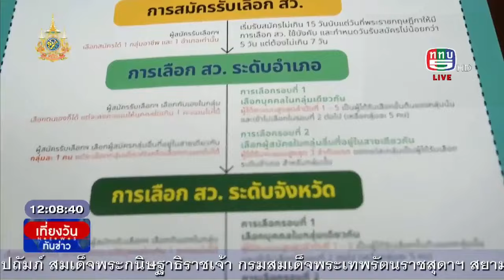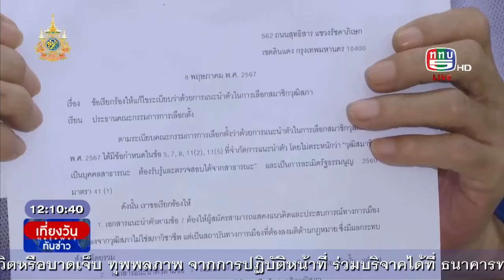ความคืบหน้าการรับสมัคร สว. และ ผู้ประสงค์สมัคร สว. ยื่น กกต. แก้ไขระเบียบ